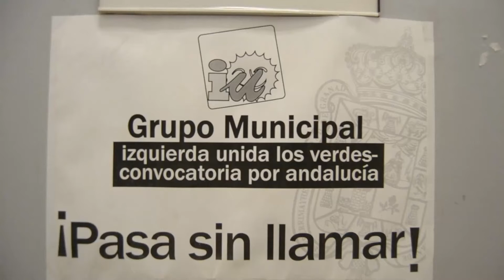Entrevista a Paco Puentedura